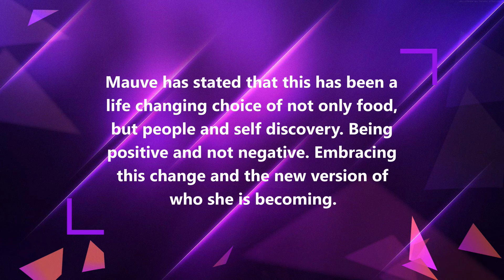Mauve's Amazing Weight Loss Transformation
Credit to Mauve and the amazing transformation journey she has undertaken. Show her some love and support on her socials at More of Mauve!